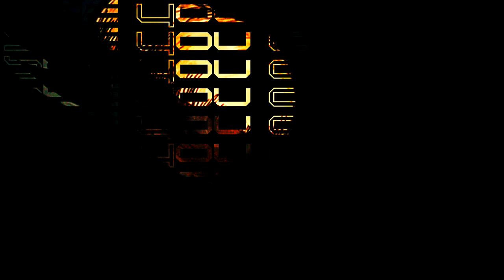rodi - See You Cowboy